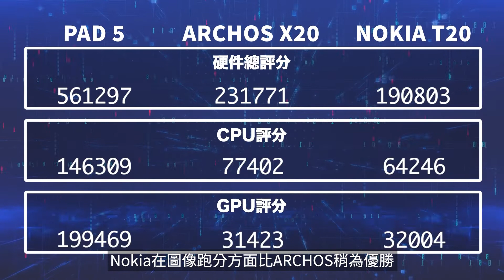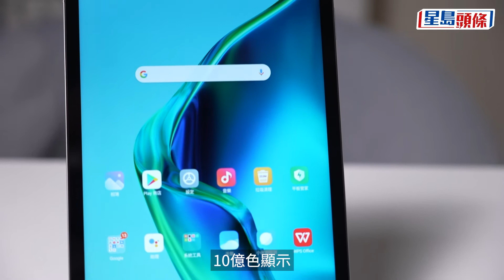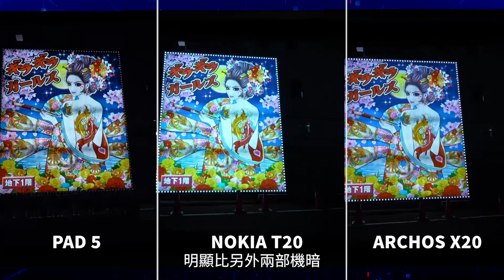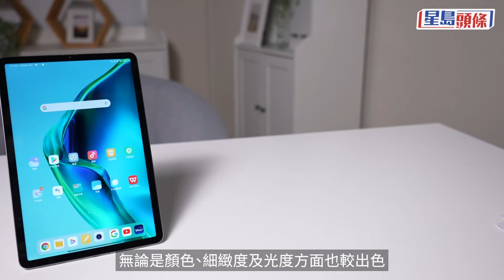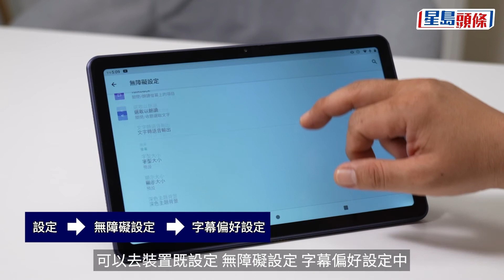抗疫生活｜爭取煲劇話事權 大尺寸Tablet邊部睇得最過癮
因為第5波疫情關係，不少人要居家抗疫，自然不少得靠煲劇消磨時間，不過家中只得一部電視，若然不想與屋企人爭電視，今次便找來數幾部大尺寸的tablet，可以煲劇兼打機，一家人便可以齊齊和諧抗疫。

📱 立即下載全新《星島頭條》APP ▹
▶️ 訂閱YouTube頻道 精彩影片足本看 ▹